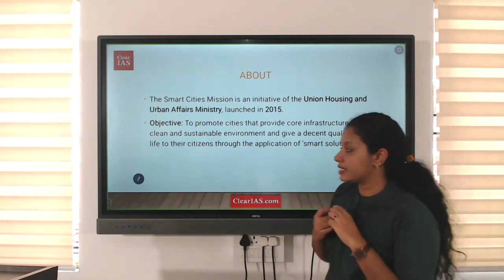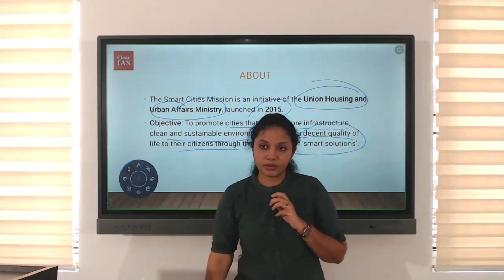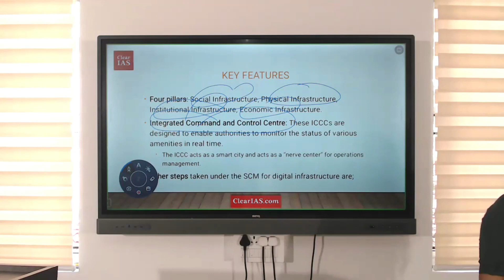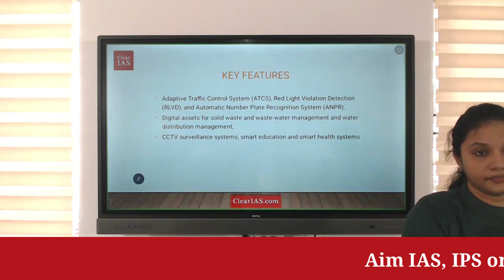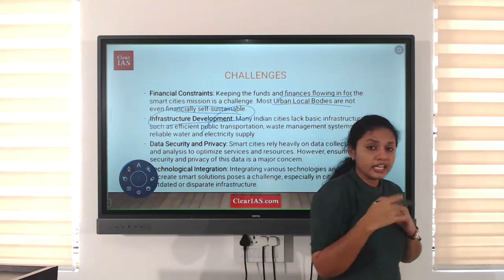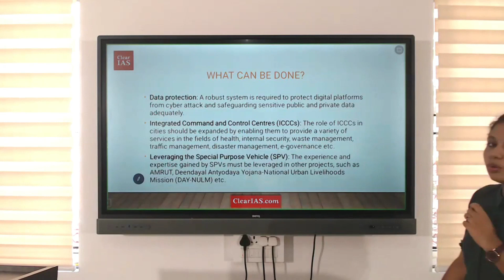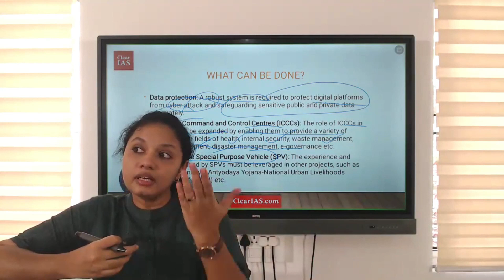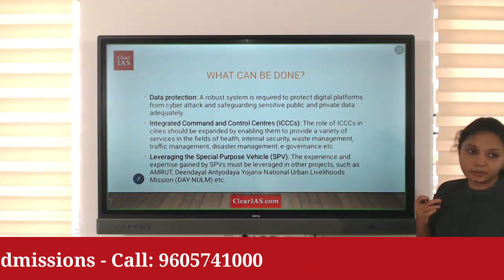Smart Cities Mission | Governance | UPSC | ClearIAS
The Smart Cities Mission in India is a visionary initiative aimed at transforming urban areas to be more efficient, sustainable, and citizen-friendly through the use of technology and data-driven solutions. Launched by the Government of India in 2015, the mission seeks to address the challenges faced by rapidly growing cities by leveraging digital technologies, infrastructure development, and improved governance.

Under the Smart Cities Mission, selected cities receive funding and support to implement projects across various sectors such as transportation, energy, waste management, water supply, sanitation, and urban planning. These projects are designed to enhance the quality of life for residents, promote economic growth, and make cities more resilient to future challenges.